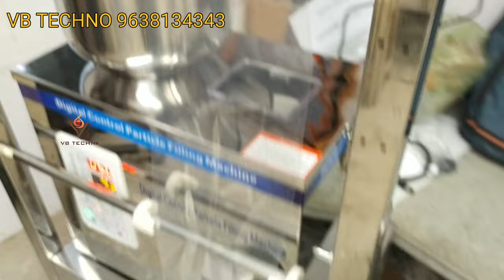Elaichi,Camphor,Cloves,Jeera,Haldi, Tea,Supari,Dhoop Cone Pouch Packing Machine